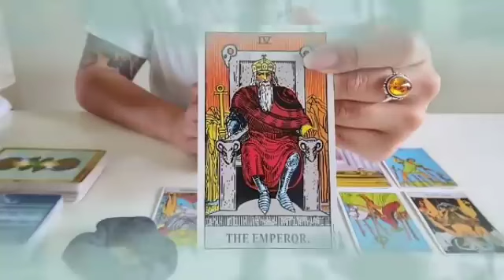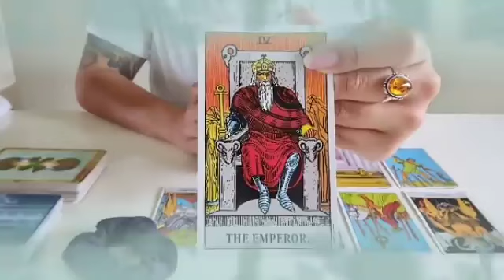تاروت برج الحمل من 10 إلى 17 تموز 2024 🪬 خروج من بعد أزمة و معاناة😔رجوع بعد شجار😤زواج بكراش👰🔥